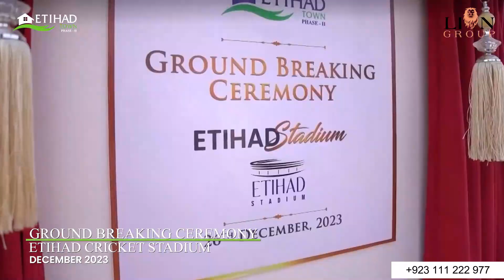Etihad Town Phase 2: A Journey from Vision to Reality | Lion Group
From Vision to Reality, from Promise to Deliverance!

Watch the remarkable journey of Etihad Town Phase 2, from its launch in November 2022 to the significant milestones we've achieved. Witness the rapid progress as this vibrant community comes to life. At Etihad Town, we don't make empty promises—we deliver ahead of time.

Lion Group is building the future today.